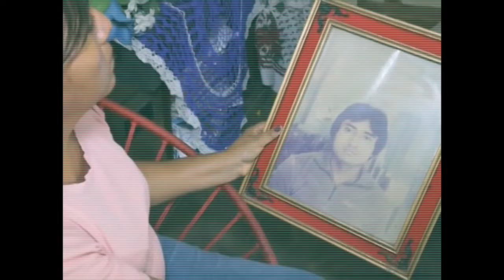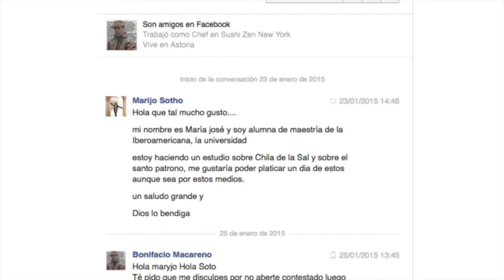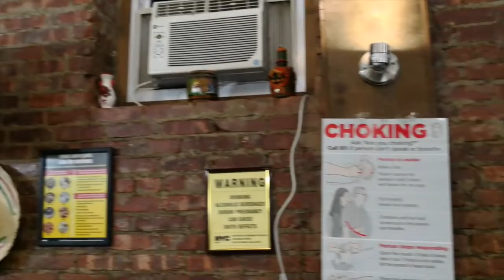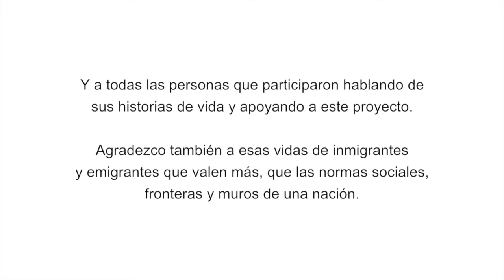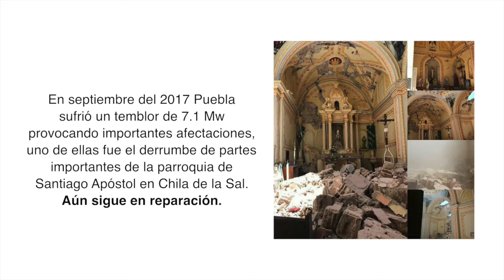Chila de la Sal: Fragmentos del tiempo- Documental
En este documental se presentan los Chileños de Chila de la Sal y Nueva York hablando de sus experiencias de vida, recuerdos de su terruño y su nostalgia por México y Chila.
Este documental es el trabajo realizado en el transcurso de cinco años, entre Chila de la Sal, Puebla y Nueva York. Cualquier donativo para apoyar al trabajo realizado, es bienvenido y agradecido. Puedes apoyarme en el siguiente link:
Migrantes,  Documental migrantes, Chila de la Sal, Todos somos migrantes, Poblanos en Nueva York, Pueblayork, Nueva York, Migrante, Migration